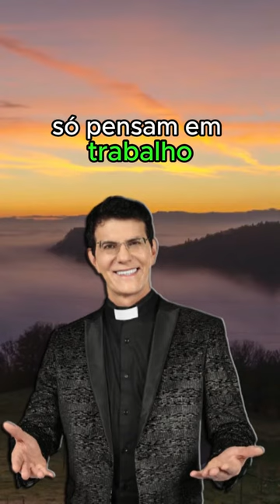Padre Reginaldo Manzotti - Em todas as circunstâncias, nunca se esqueça de sorrir